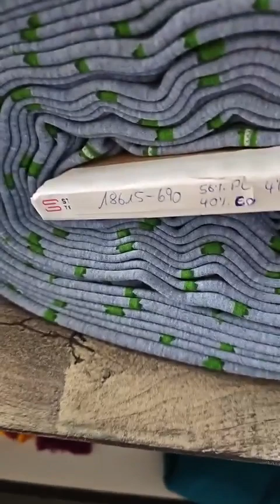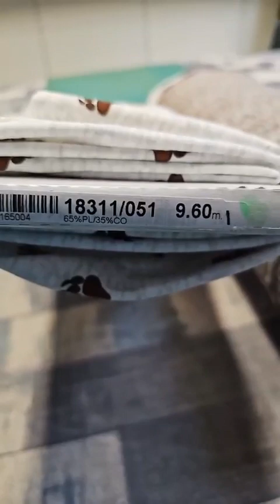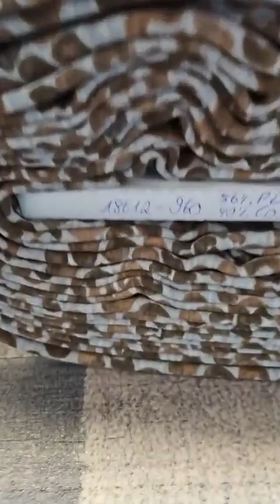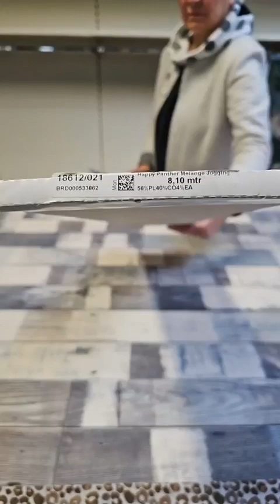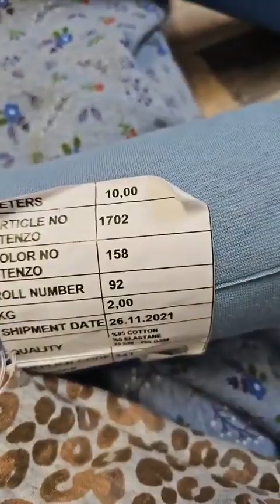EasyPeasy – perfekter Start für alle in die Maßanfertigung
Wir Designnäherinnen von Kaidso Onlinekurse haben ja das System umgestellt und wollen euch nicht einfach nur das fertige Kleidungsstück präsentieren, sondern euch bei der Entwicklung mitnehmen.😍

Alle Beiträge kommen in einen Blog von kaidso Onlinekurse und man kann sich da dann ganz viel Inspiration holen und euch eure tollen Werke haben die Chance in dem Blog präsentiert zu werden.

Wir werden dann einfach mal gucken, wie es euch gefällt.

Für den Anfang ist ein EasyPeasy einfach immer das beste.

Ich werde mit euch aus einem Sweatshirtstoff, natürlich von Stoffjunkies, ein EasyPeasy nähen und euch im Laufe des Monats von der Entwicklung berichten und euch am Ende ein fertiges Kleidungsstück präsentieren.😜

Ja, ihr habt richtig gelesen, es soll fertig werden.

Eure Sandra von RayLa Spirit und Stoffjunkies

Unsere Monatsmottos finden immer in der kaidso Onlinekurse Family (unserer Facebook-Gruppe) statt.

Wie immer lade ich dich ganz herzlich ein, Teil unser kreativ – liebevollen Community dort zu werden.

Dort gibt es immer viel zu sehen und man munkelt, es sei die hilfsbereiteste aller Nähgruppen, die es auf Facebook gibt – ganz ohne Zickenkrieg 😉 Falls du also auch keine Zicke bist, dann super gerne hier entlang

Ihr wollt noch mehr Videos und Onlinekurse sehen?
Dann schaut mal bei Kaidso Onlinekurse vorbei, denn da findet ihr auch viele weitere Freebies zum Selbsterstellen deiner Schnittmuster und vieles mehr.

Die Beiträge sowie die Umsetzungen unserer genialen Community findet ihr zukünftig immer in unserem Designnäherinnen-Monatsmotto Blog hier:

Eure kaidso Onlinekurse